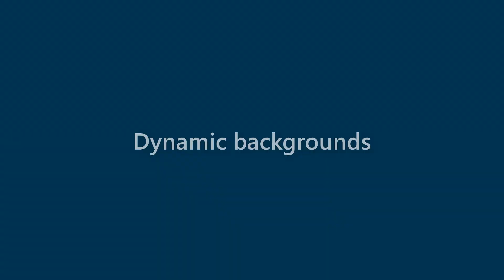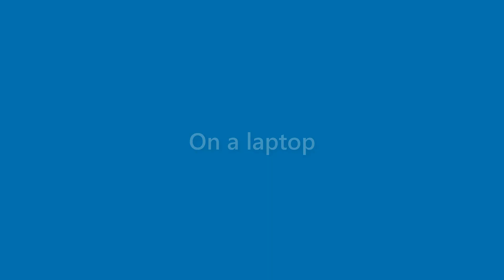Margie Langley - appearance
Name Look - Margie Langley - appearance. In this video we present "Margie Langley" name look and feel in various scenarios.
This video will cover:
How does "Margie Langley" look as a personal letterhead?
How does "Margie Langley" look on a business card?
How does "Margie Langley" look on a computer/laptop screen?
How does "Margie Langley" look with different background colors?
How does "Margie Langley" look with various fonts?